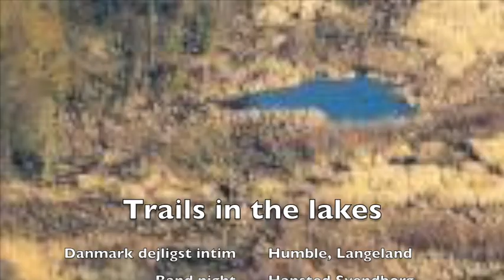Music Trail kontakt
Bandet Music Trail